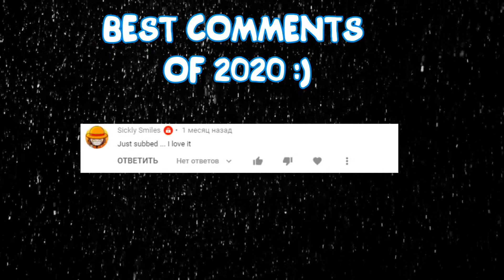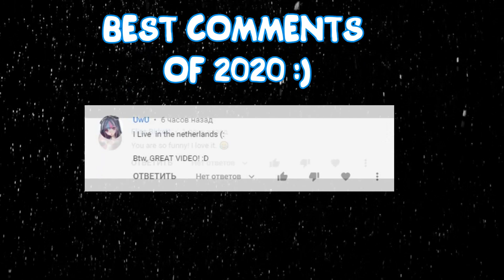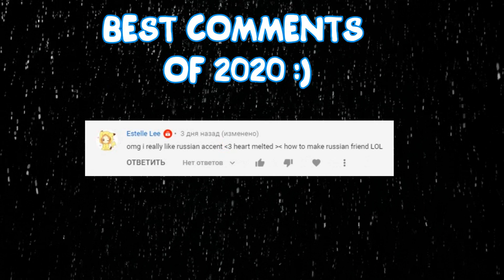Slavic Congratulations With New Year 2021!!!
Just a quick video to congratulate and wish all the best to you!